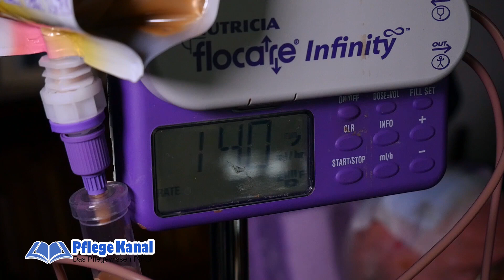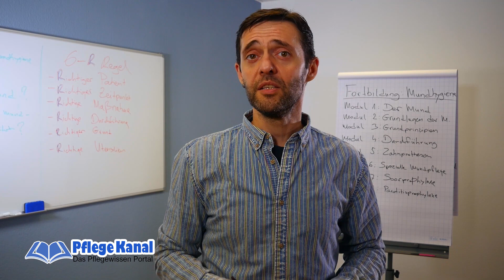Spezielle Mundpflege | Anleitungsvideo | Pflege Kanal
Die spezielle Mundpflege wird bei Patienten durchgeführt, die über eine PEG ernährt werden oder die sich in der Sterbephase befinden und eine andere Mundpflege nicht machbar ist. Wie das aussehen kann, seht ihr in diesem Video.

Dieses Video wurde mit der schriftlichen Erlaubnis von Herr Musielacks rechtlichen Betreuerin und Gattin, Frau Musielack, gedreht.

MITWIRKENDE: Mirjana Rajcetic, Examinierte Pflegekraft

Bitte teilt das Video weiter auf Facebook, damit auch andere davon nutzten haben, schreibt uns in den Kommentaren, was ihr von den Videos hält oder was ihr gerne sehen würdet und abonniert unseren Kanal so das ihr immer auf dem Laufenden seid.